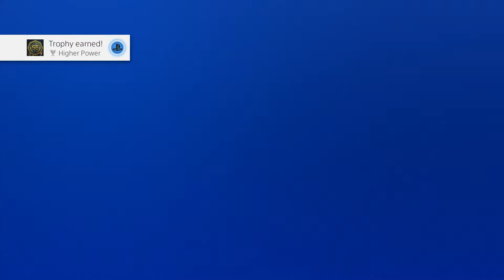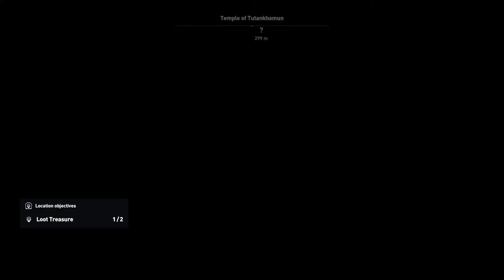Assassin's Creed Origins pt 54 The Duat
Bayek explores the Duat which has very pretty lotus flowers.